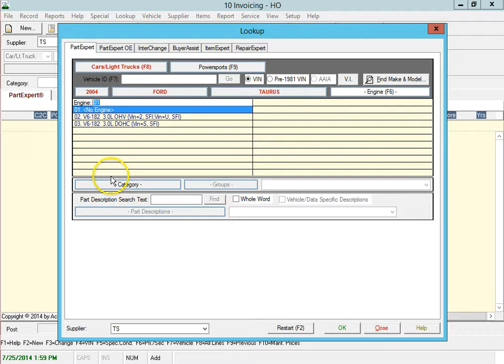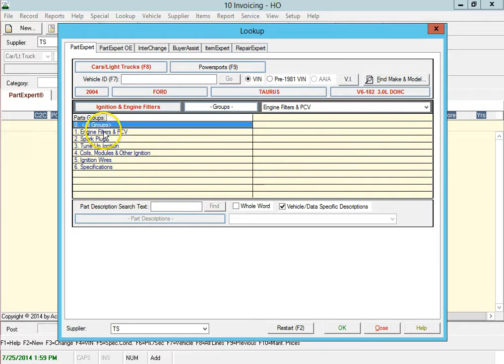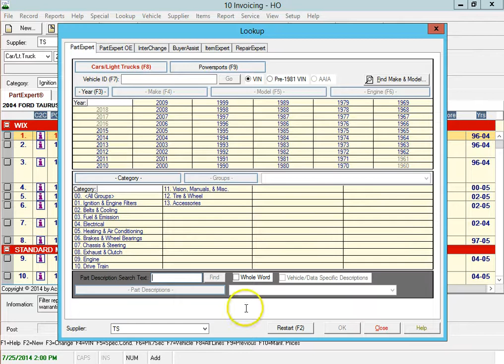LCat3 Mouse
Use Lasercat 3 to look up a part using the mouse.